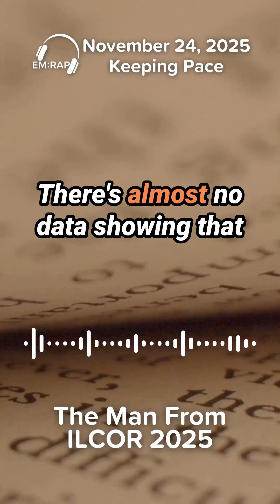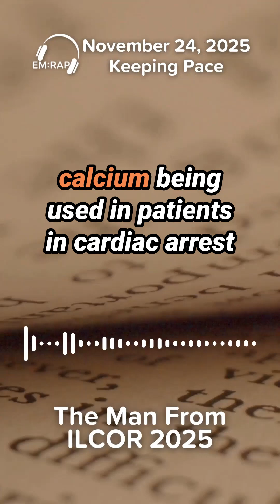The Man From ILCOR 2025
🚨 The Man from ILCOR is back! 🚨
The 2025 ILCOR resuscitation update is right around the corner, and Stuart Swadron, MD, and Jestin Carlson, MD, are here to break down everything you need to know.

This new segment dives into some of the most important evidence updates of the year, including:
• IV vs IO Access During Cardiac Arrest
 • Pharmacologic Treatment of Hyperkalemia
 • Bra Removal for Pad Placement & Defibrillation
 • Manual Uterine Massage for Postpartum Hemorrhage

🎥 This post features just a small taste of the full discussion—catch the complete segment now on your EM:RAP app.
Why does the annual ILCOR report matter so much?
Because it delivers the international, science-backed consensus on CPR and resuscitation care. These updates are created to ensure clinicians and first responders are using the most current, effective, and lifesaving strategies for cardiac and respiratory emergencies.
Smarter care. Stronger evidence. Better outcomes.
Stay ahead of the guidelines with EM:RAP. 💥